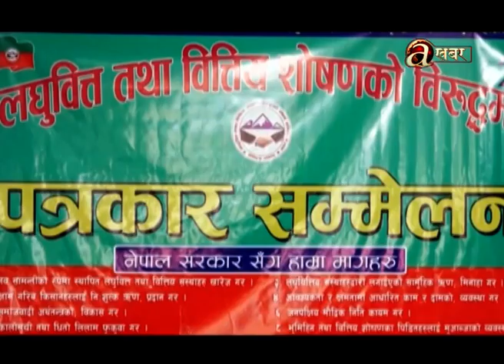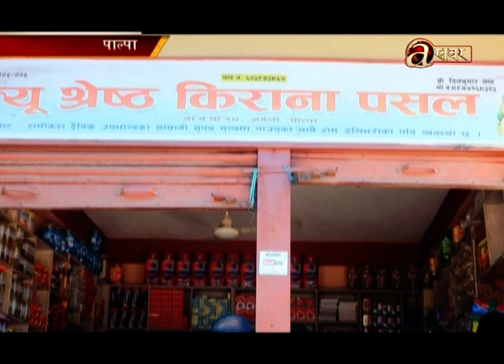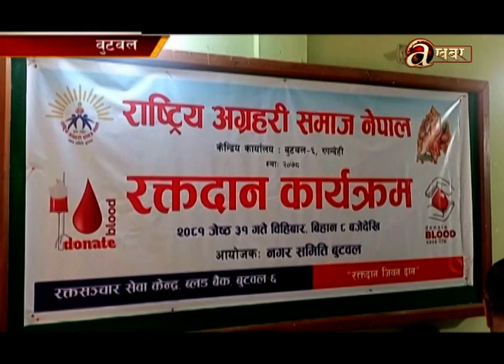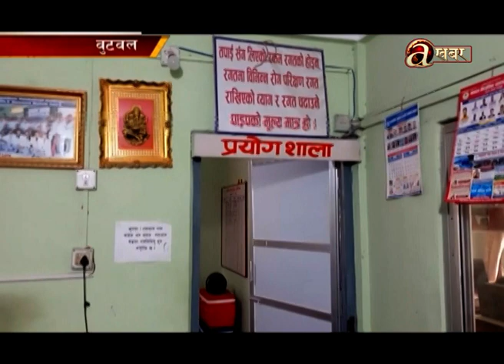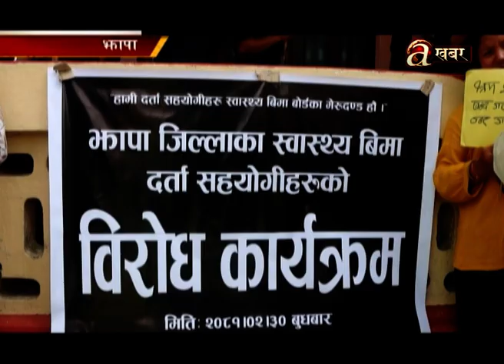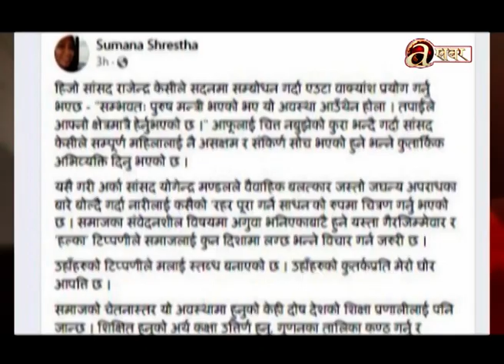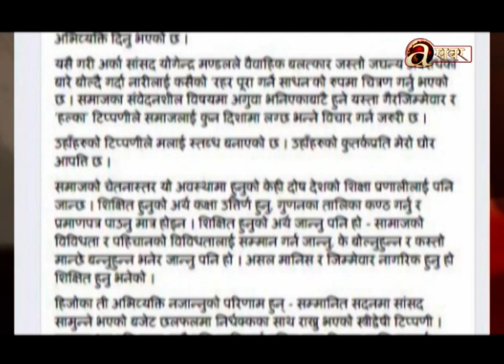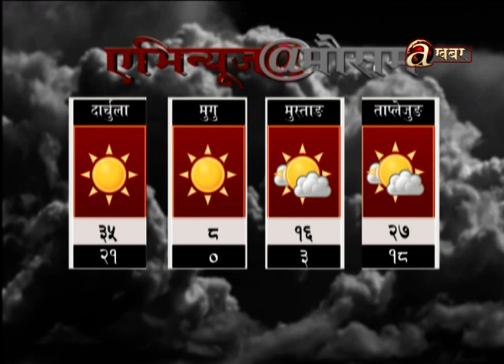Avenues @ 7 PM - 13.06.'24